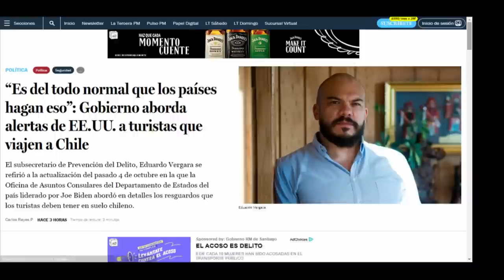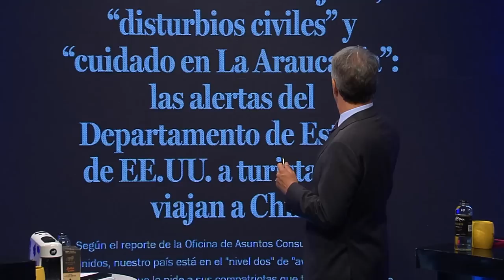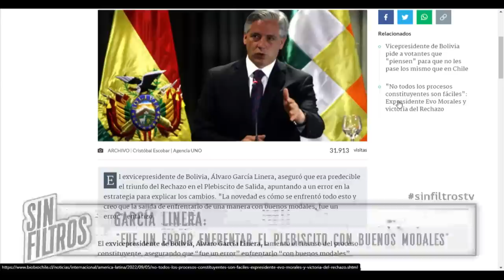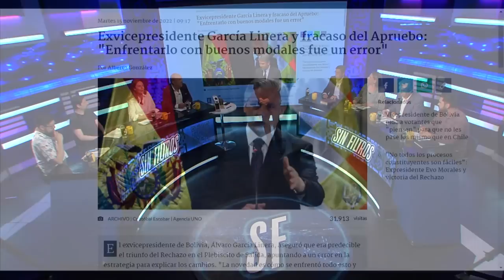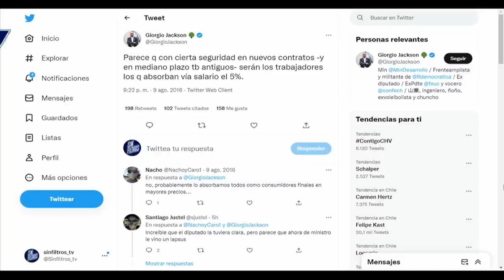Sin Filtros T2 CAP 111